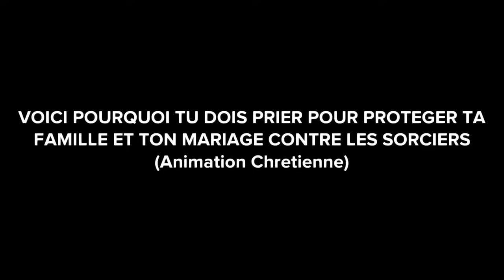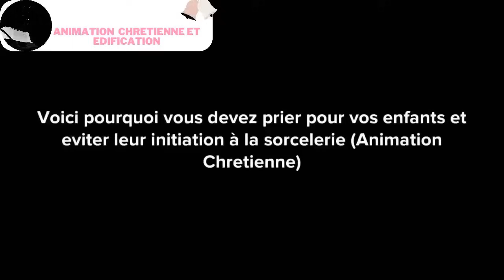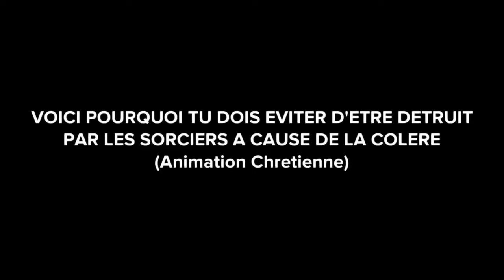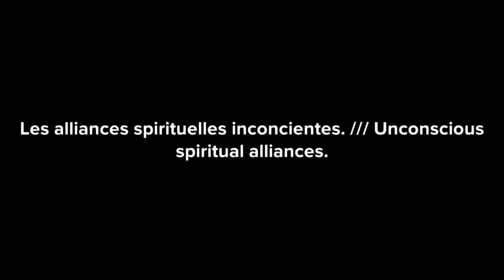VOICI LE SECRET COMMENT BRISER ET DETRUIRE LE POUVOIR DES SORCIERS SUR TA VIE (Animation Chretienne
►COMMENTE ! 💬